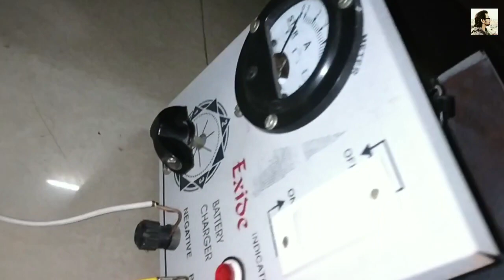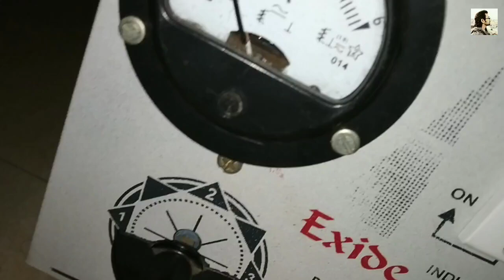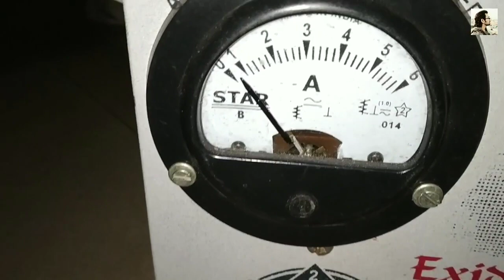Bridge rectifier Battery Charging, //hindi//